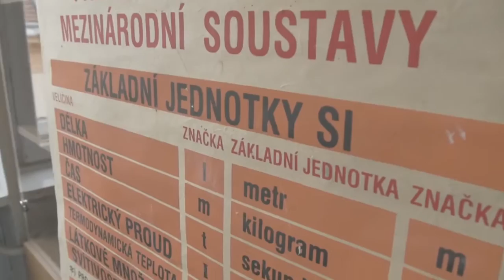Válka profesora Klamma - divadlo Minor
Unikátní současná německá hra pojednávající o smyslu školství, kterou hrajeme studentům přímo ve třídě. V roli profesora Klamma exceluje Oldřich Navrátil.

Na inscenaci spolupracovali:

Scénář: Kai Hensel

Překlad: Viktorie Knotková

Režie: Jan Jirků

Dramaturgie a úprava textu: Adéla Balzerová

Hrají: Oldřich Navrátil

Fotografie z představení: Petr Neubert

„Vstupujete do třídy a odmítnutí vás udeří do obličeje jako ledový vítr. Znáte ten pocit? Stojíte před žáky, zkoušíte nějak přečkat vyučování, ale žáci vás nechtějí. Oni všichni vás nechtějí, všichni se dívají na hodinky, stále znovu a znovu počítají minuty. A když konečně zazvoní, celá třída si vydechne. Odcházíte a slyšíte, jak se za vámi žáci baví a smějí a jak znovu ožívají. Znáte ten pocit? Ne?! Tak jednou přijďte do hodiny literatury mého maturitního ročníku. Tam vás čeká nenávist!“

„Chytrý, kousavý a vyzývavý kus podněcující jak učitele tak i žáky. Unikátní, velice výmluvný monolog zabývající se omezeností institucí a tradic, která způsobuje válku mezi učiteli a žáky. Tato hra nikomu nestraní. Je zaměřena proti slabinám školství jako systému.“